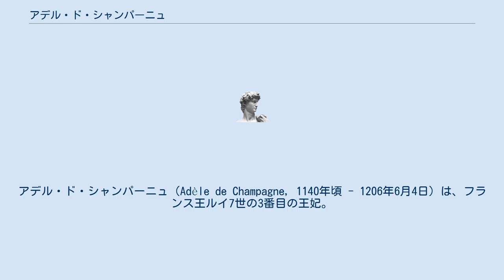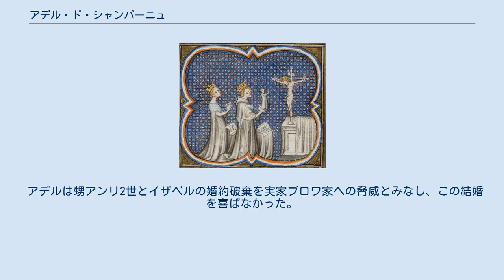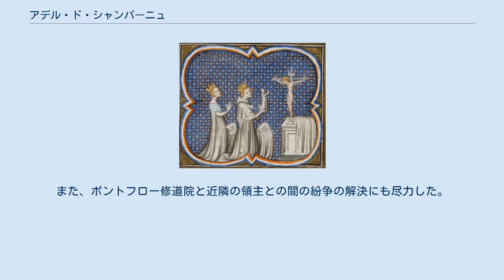アデル・ド・シャンパーニュ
アデル・ド・シャンパーニュ（Adèle de Champagne, 1140年頃 - 1206年6月4日）は、フランス王ルイ7世の3番目の王妃。
名はアデライード（Adélaïde）、アリックス（Alix）とも呼ばれる。
父はシャンパーニュ伯ティボー2世、母はケルンテン公エンゲルベルトの娘マティルド。
叔父にイングランド王スティーヴンがいる。
 1160年にルイ7世と結婚した。
ルイ7世は、最初の妻アリエノール・ダキテーヌとは1152年に離婚し（イングランド王ヘンリー2世と再婚した）、2番目の妃コンスタンス・ド・カスティーユとは1160年に死別していたが、どちらとの間にも男子がいなかった。
また、最初の妻アリエノールとの間の娘マリーとアリックスは、いずれもアデルの兄であるシャンパーニュ伯アンリ1世、ブロワ伯ティボー5世と結婚している。
 アデルとルイ7世の間には1男1女が生まれた。
 息子フィリップ2世が元来アデルの甥にあたるブロワ家のシャンパーニュ伯アンリ2世と婚約していたエノー伯ボードゥアン5世の娘でアルトワ伯領の女子相続人イザベル・ド・エノーと婚約を反故にさせる形で結婚した。
 アデルは甥アンリ2世とイザベルの婚約破棄を実家ブロワ家への脅威とみなし、この結婚を喜ばなかった。
 この脅威に対して、アデルはブルゴーニュ公ユーグ3世およびフランドル伯フィリップ1世と同盟を結び、神聖ローマ皇帝フリードリヒ1世を巻き込もうとした。
 1181年に紛争が勃発し、フランス王家とエノー家の関係が悪化したため、またイザベルがまだ若年であったにも関わらず「懐妊の兆しが見えない」ことを理由とし、フィリップは1184年にイザベルとの離婚を図ったが、離婚による王家のアルトワ伯領の損失等の不利益と周囲の説得により思い止まっている。
 フィリップが第3回十字軍遠征で不在の間摂政を務め、1192年に王が帰還した際、アデルはフランス王家を立ち去り、ジャード修道院等の修道院の設立に参加した。
また、ポントフロー修道院と近隣の領主との間の紛争の解決にも尽力した。
 1206年6月に死去し、オセール近郊のポンティニー修道院に埋葬されている。